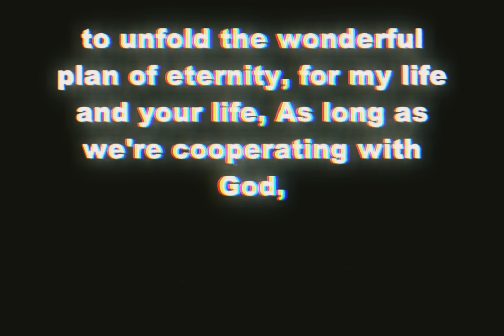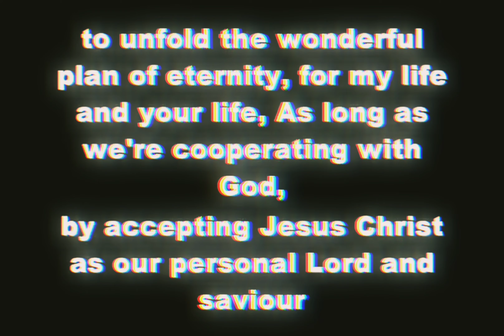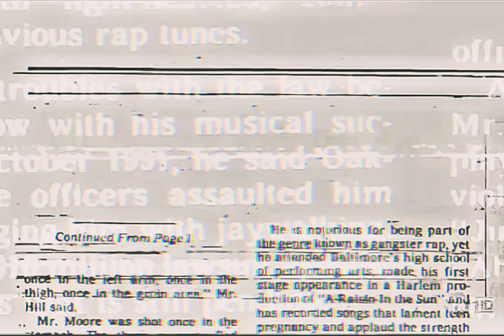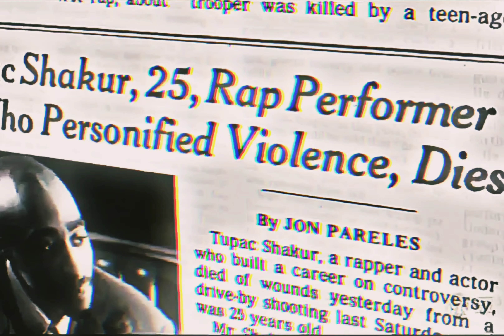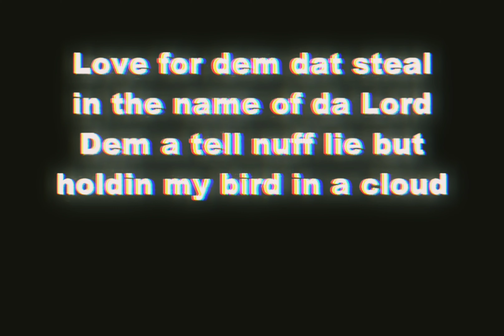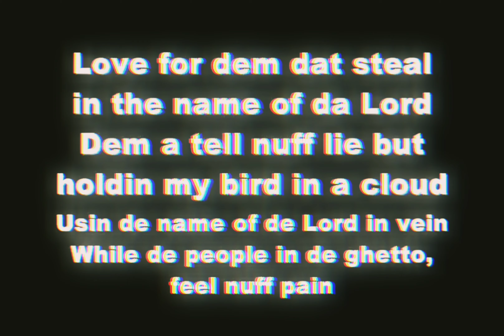Makaveli - Blasphemy (Bass Version)[High Definition Remastered] 4K